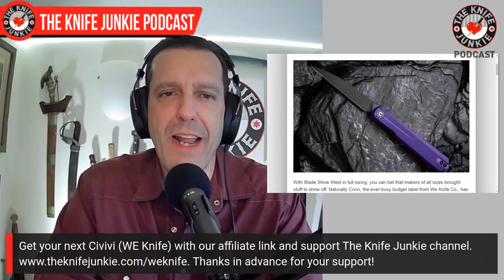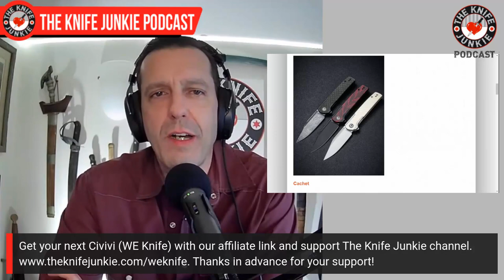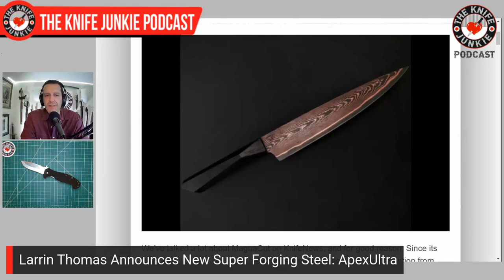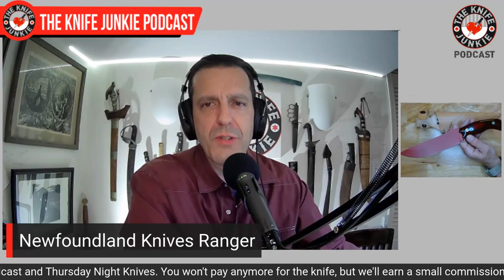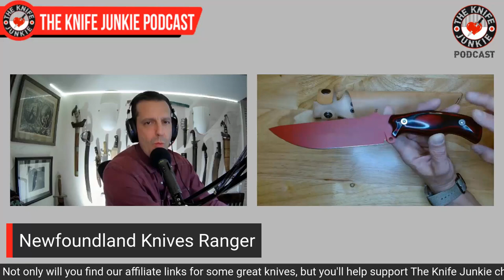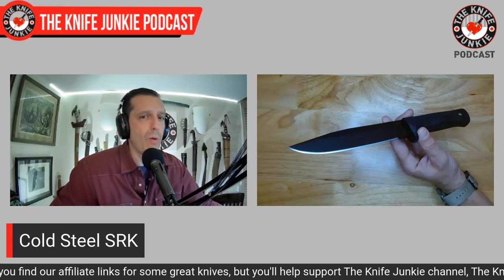Camp Knives: Recreation, Bushcraft and Survival - The Knife Junkie Podcast (Episode 359)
On the mid-week supplemental episode of The Knife Junkie podcast (episode 359), Bob "The Knife Junkie" DeMarco looks at camp knives: recreation, bushcraft, and survival, including the Buck 119, TOPS Tex Creek and the Off-Grid Ridgeback among others. Find the list of all the knives shown in the show, and links to the knife life news stories,

Bob starts the show with his favorite comment of the week followed by his "pocket check" of knives -- the Emerson SuperCQC-15, Jack Wolf Knives Little Laid Back Jack and the Kramer Custom Voodoo.

In Knife Life News, there's a Civivi twofer on the way for November, and Larrin Thomas announces a new super forging steel called ApexUltra. Meanwhile in his "State of the Collection," Bob shows off the new Jack Wolf Knives Vampire Jack.

✔️ Call the listener line at or email with any comments, feedback or suggestions on the show, and let us know who you'd like to hear interviewed on an upcoming edition of The Knife Junkie Podcast, topic you'd like covered on Thursday Night Knives, or knife you'd like reviewed by The Knife Junkie.

🔪 SHOPPING FOR A KNIFE 🔪
The Knife Junkie Knives for Sale Webpage --